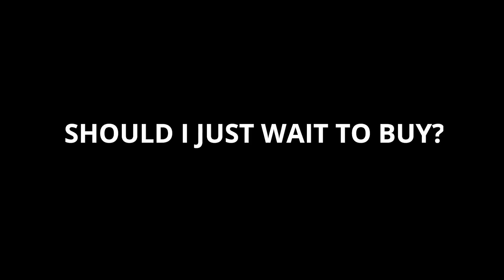How Low Will Toronto Home Prices Go?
It's the question everyone is asking right now - John Pasalis, President and Broker of Realosophy Realty, lead contributor at Move Smartly, explains why it's such a difficult one to answer.